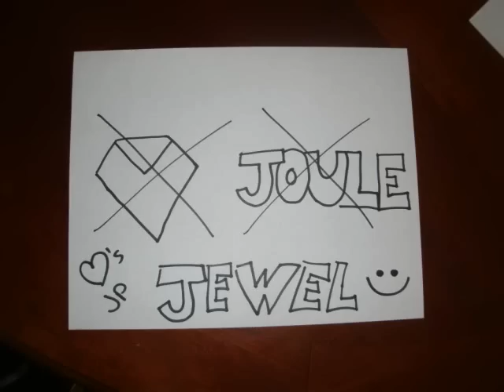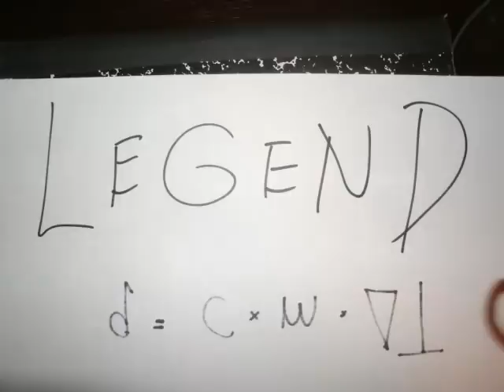Kid Legend & JP - Chemistry Song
Here is a chemistry song we did for a project in school...
This song was made in less than 40 min soo plzz dont judge haha
It wasnt made to be taken serious, its just to inform and also to be funny XD

Lyrics:
[Intro]
We gonna learn some chemistry
It's all about ch. 16
Changes in heat and energy
Yeah

[Verse 1]
Calorimeters measure amounts of heat
Changed during reactions that are complete
Determining specific heat is not that hard
You just plug in the given, all the little parts
Thermochemistry, is a unique study
Of heat changes in reactions that are really funny
Enthalpy is the heat content at constant pressure
Of a system, yeah oh look the weather

[Chorus]
Energy, Energy, Energy Change (kinetic!)
Energy, Energy, Energy Change (potential!)
Energy, Energy, Energy Change (heat!)
Energy is neither destroyed, or made (Do work!)

Energy around the world, the world

[Verse 2]
Oh for you, I would produce energy
The ability to do work and produce heat
Potential energy deals with position
Kinetic energy deals with motion
So don't be a fool, SI unit called a joule
You probably know about calories from different types of food
Temp (temperature) goes down, down, down, down
And I can't believe you got heat transferred all around

[Chorus]

[Verse 3]
When I was 13, I didn't know chemistry
When I went to Kassakhian's class in 11th grade I learned about energy
Had to study Ch. 16, in order to pass the exam
Grabbed a bunch of chemicals in the class, grabbed a few friends and I began a lab
Picked up my lab coat and goggles and knew that I was ready
Got so nervous but JP said I gotta keep my hands very steady
Got a beaker placed the chemicals inside
And I saw the chemical change
Remember, heat is the energy flowing from a warmer to a cooler place

[Chorus]

[Outro]
JP:

Marvin:
Yeah
So I hoped you liked our presentation
Hoped you learned a little something about Ch. 16
Chemical change and energy
Ms. Kassakhian this goes out to you
Here we go
Yeah